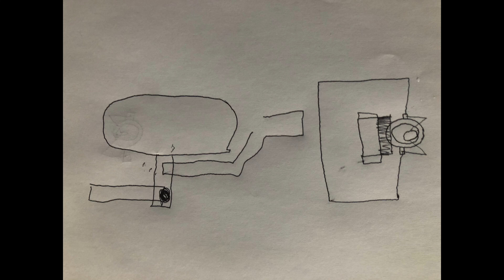STEM Project 2019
This video is about STEM Project 2019